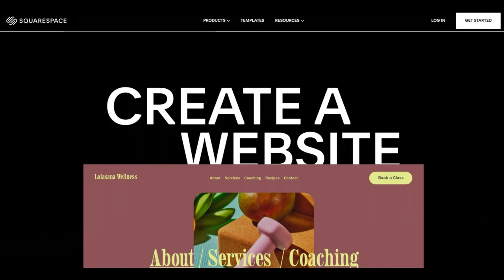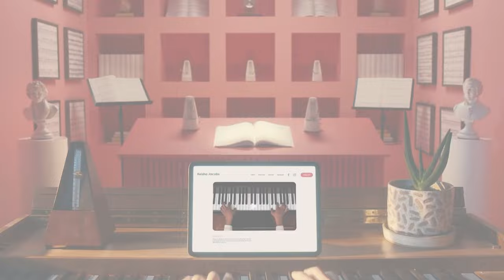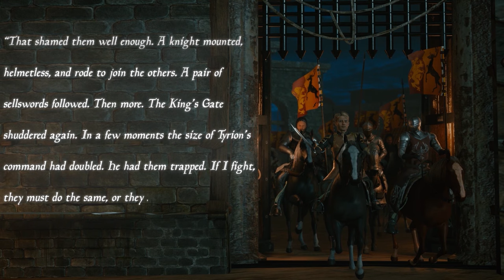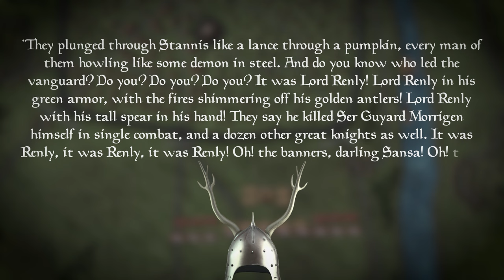Battle of the Blackwater Bay - Game of Thrones #1.6 LORE DOCUMENTARY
Wizards and Warriors animated fantasy documentary lore video series on GRR Martin's world of Ice and Fire continues with the aftermath of the episode describing the madness of king Aerys II Targaryen and Robert's Rebellion as well as the Ironborn Rebellion of Balon Greyjoy The courtly intrigues led to the death of the King Robert Baratheon and the consequent succession crisis leads to the beginning of the War of the Five Kings. The Star heir Robb - the Young Wolf is eager to save his father Eddard and so he marches south, leading to the battles of Green Fork and Whispering Wood and of the Camps against the house of Lannister The war of the Five Kings continues with the battles of Oxcross, Fords and Bitterbridge inching the continent closer to the battle of the Blackwater Bay.

Our other series:
Middle-Earth - youtu.be/cVHygcEZbjY?list=PL2Qq-rUSt7b1P4htSWJv3UUPP5E0HcquL
Witcher - youtu.be/VISScJAyl5s?list=PL2Qq-rUSt7b2M0MwLZF8oq-BuoavZOkzz

Battle Animation: Antoni Kameran
Map: Adam Ellis Charters